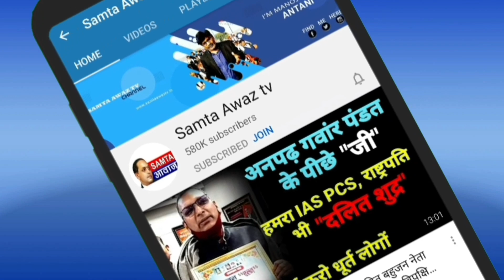देखिये ब्राह्मण मंत्री ने Yogi के काले कारनामों की खोली पोल Modi Shah भी कुछ नहीं!